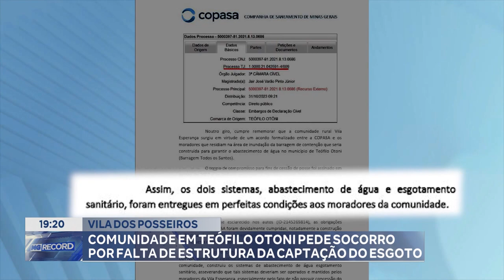Vila dos Posseiros: Comunidade em T. Otoni pede Socorro por Falta de Estrutura da Captação do Esgoto